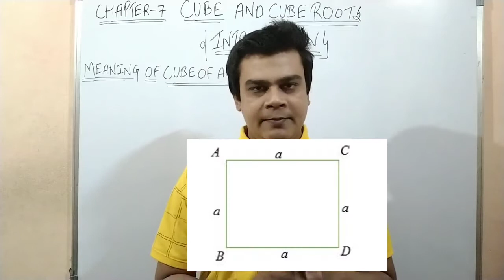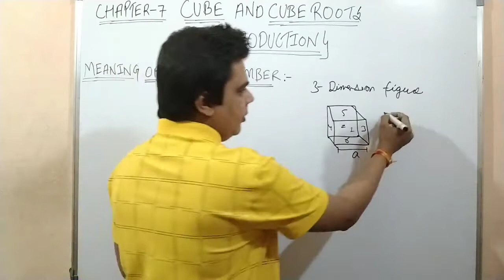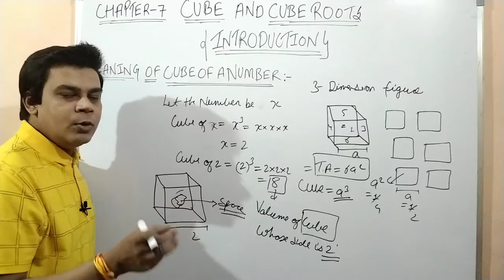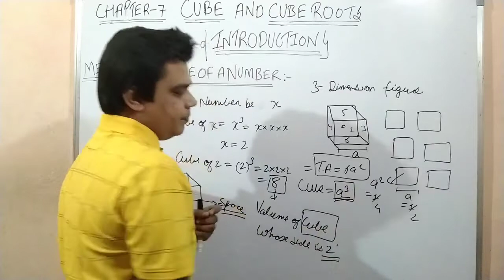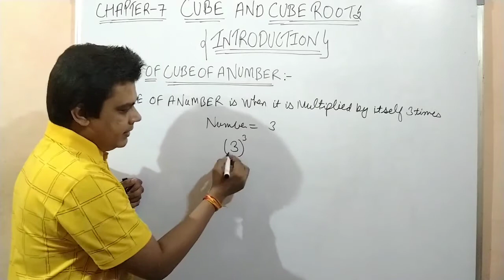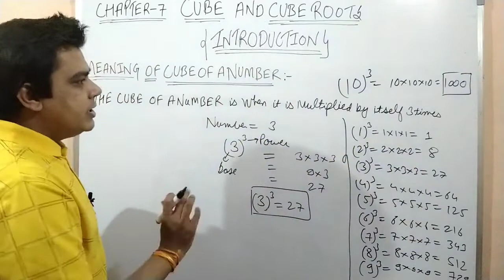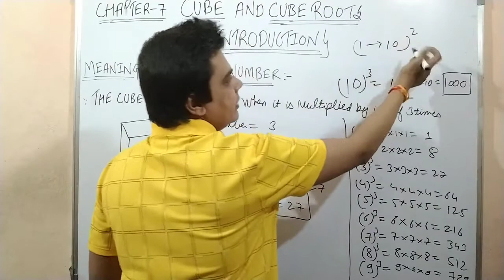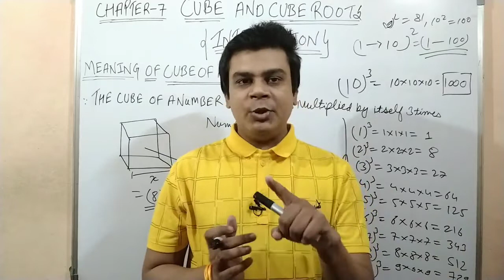introduction of cube and cube roots class 8|| NCERT|| make academy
FOR FULL PLAYLIST OF CHAPTER 2
For Full Playlist of Chapter 3
Square and square roots class8
social science lecture for  Class 8 students